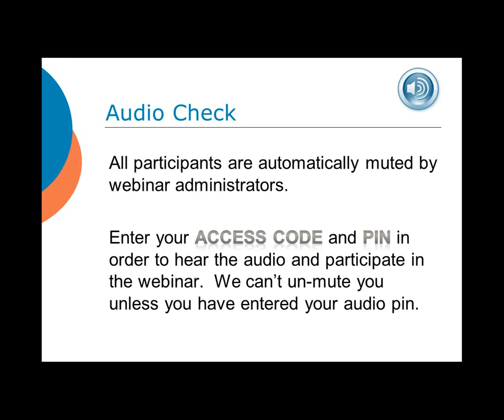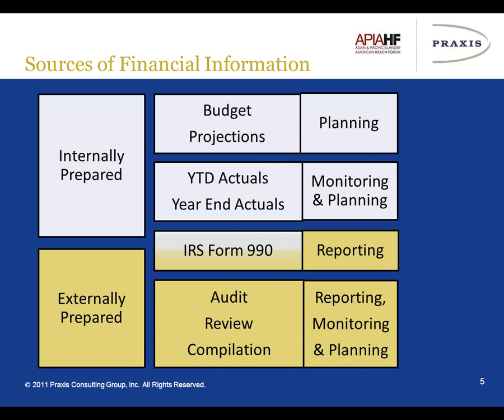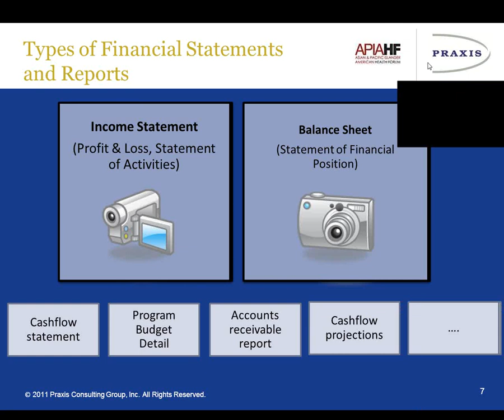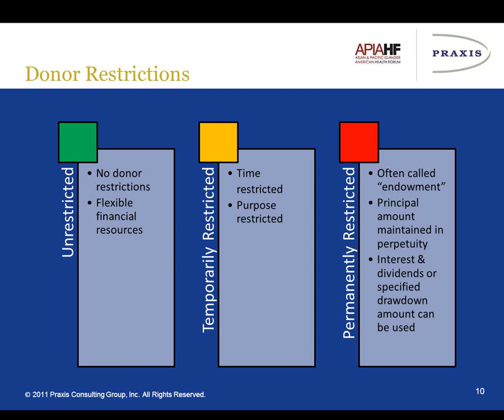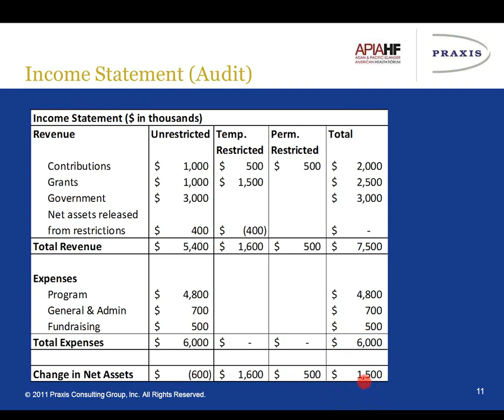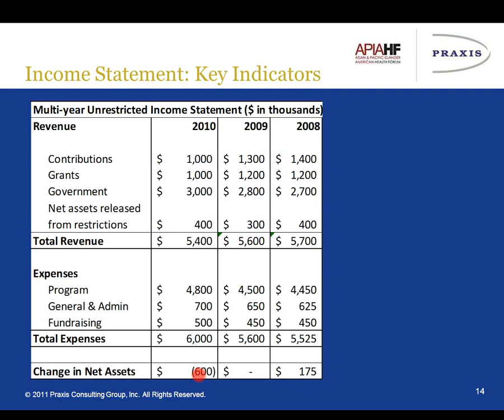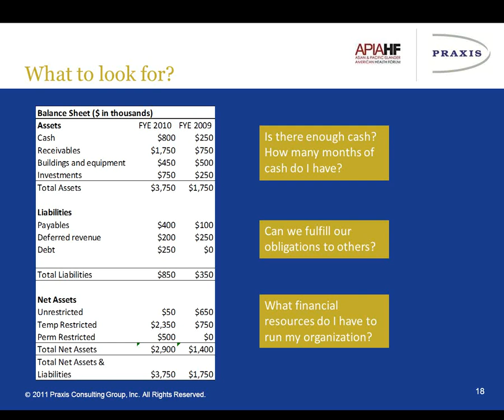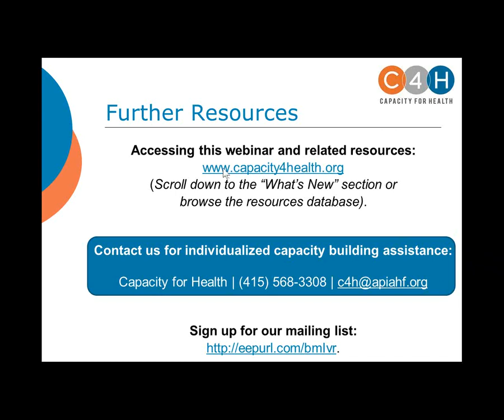Money Matters Webinar Series - Part I: Understanding Financial Statements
In Part I, attendees will improve their:

* Ability to distinguish between different types of financial statements and accounting methods
* Understanding of key financial concepts from the balance sheet and income statement
* Recognition of common financial terms
* Ability to ask critical questions about financial information

About the Presenter:
Linshuang Lu is a Consultant at Praxis Consulting Group, where she helps employee-owned companies and nonprofits with strategic and financial planning, governance, business literacy training and ownership culture development.